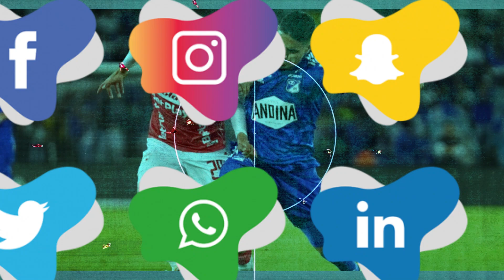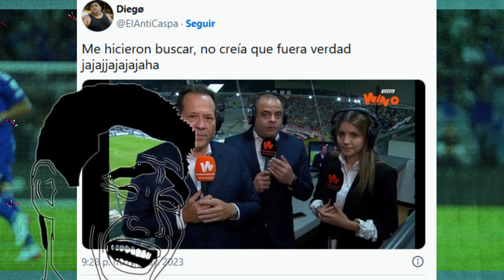Escándalo en Win Sports! ¿Qué ocurrió en la cabina de transmisión del partido del FPC?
Durante el partido entre Millonarios e Independiente Santa Fe, se difundió una imagen de la cabina de transmisión del canal Win Sports que generó una gran polémica.